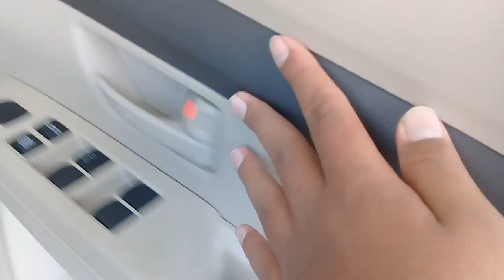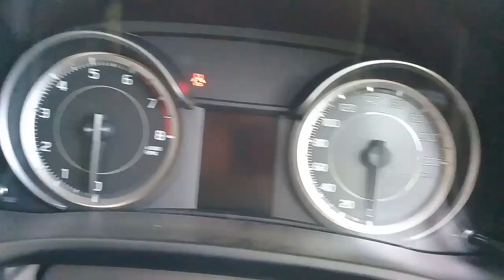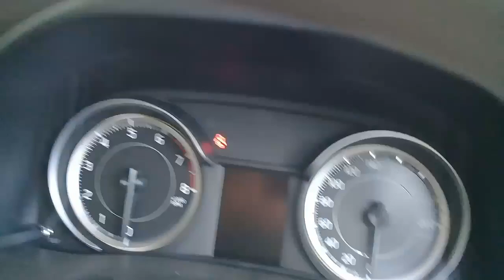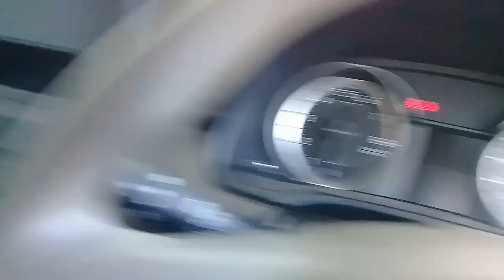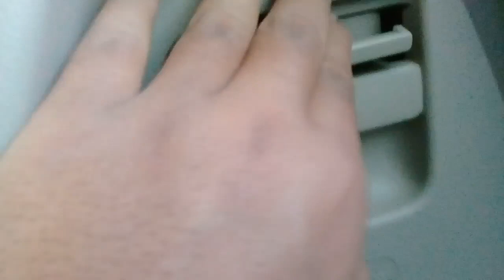ERTIGA TERMURAH! Suzuki Ertiga GA M/T review Indonesia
Untuk pemesanan wilayah karawang dan sekitarnya bisa hubungi:
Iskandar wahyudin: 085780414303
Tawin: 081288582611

harga suzuki ertiga nik 2019:
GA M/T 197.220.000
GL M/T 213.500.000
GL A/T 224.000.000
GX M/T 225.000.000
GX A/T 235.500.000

Niki ahmad fauzi